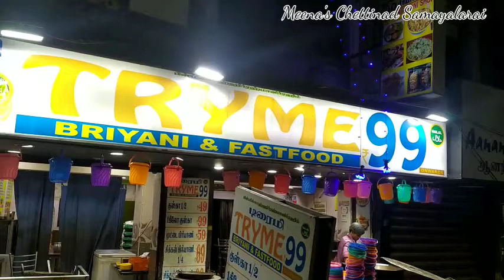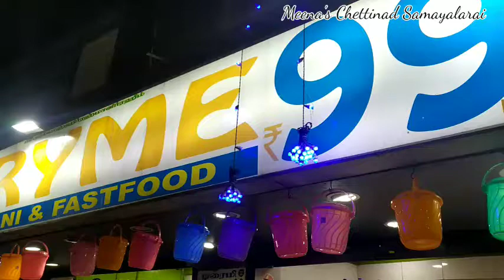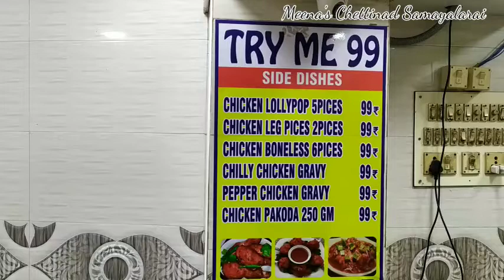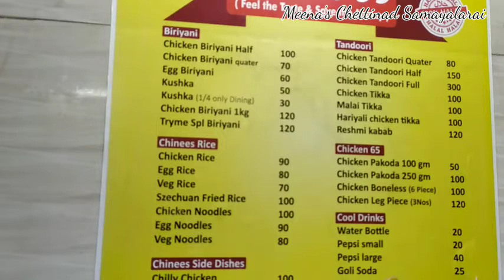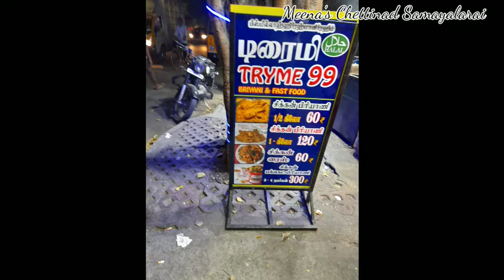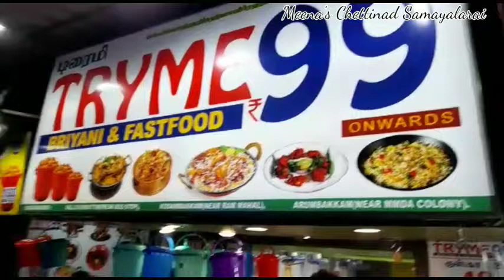Tryme Bucket Biryani| Budget Bucket Biryani ₹299 Only|| Chicken &Mutton Biryani.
You can buy a bucket of biryani for 99 rupees and eat up to four people.